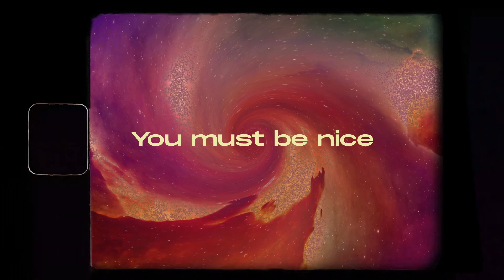BDG ft. Moonrose | Princess remix teaser